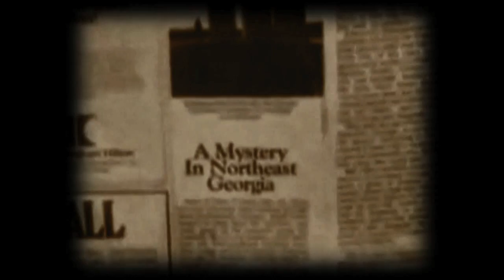The Guidestones Conspiracy: Decoding the Mystery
Is The Guidestones Conspiracy real? Or a twisted fantasy? Reach your own conclusions.  Watch all 34 episodes of the acclaimed digital series, GUIDESTONES, now on CTV.CA, the CTV App or CTV mobile.

SYNOPSIS:
Based on true events, GUIDESTONES is the story of two journalism students who uncover a global conspiracy while investigating an unsolved murder.

Sandy Rai (Supinder Wraich) is an exchange student from India, studying journalism at Ryerson University in Toronto, Canada. While working on an assignment with fellow student Trevor Shale (Dan Fox), she sees a strange apparition that bears a striking resemblance to scientist Harold Glenndenning (David Fox), murdered under puzzling circumstances. Anxious to get to the bottom of the story, Sandy visits Harold's old home where she stumbles upon a strange symbol.

ABOUT:
Shot on location in Canada, the United States, and India, GUIDESTONES is a unique, interactive experience that combines narrative and documentary while blending mystery, action, and drama in a Da Vinci Code-style thriller.

In GUIDESTONES, clues such as names, serial numbers, codes or phone numbers are hidden throughout the series. The hidden clues are pointed to when the "GUIDESTONES ringtone" on Sandy's phone rings in the show. This means that you are close to a clue. Find the clue, enter it into the empty field in the Keystone App and wait to see what important information, bonus videos and solutions to the episodic cliffhangers are revealed.

GUIDESTONES is directed by Jay Ferguson and produced by 3'oclock.tv and iThentic.